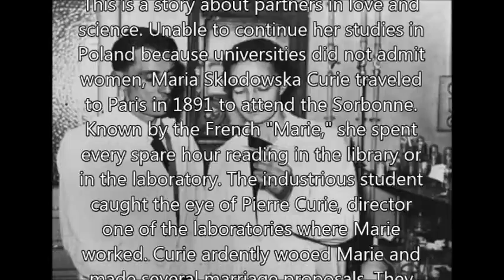Top 20 Most Famous Love Stories in History and Literature - 19 Marie and Pierre Curie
Top 20 Most Famous Love Stories in History and Literature